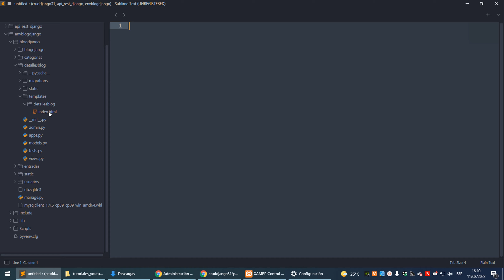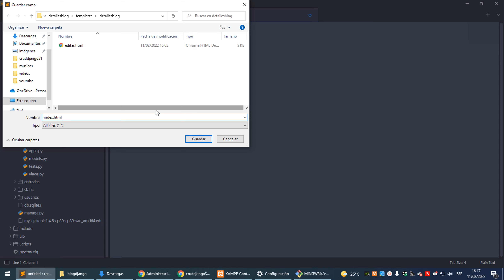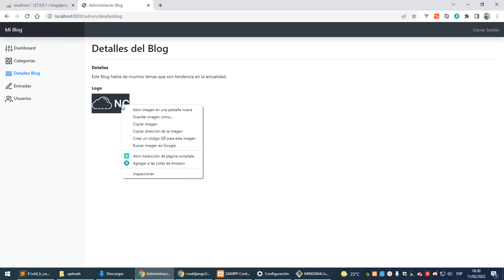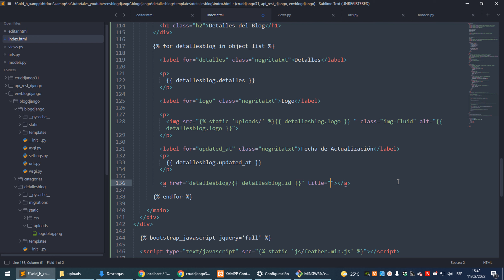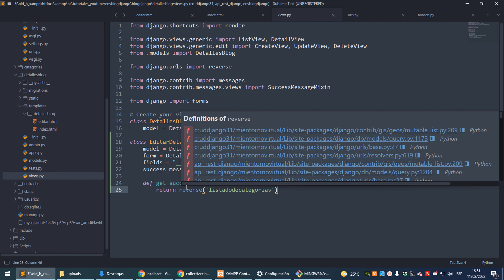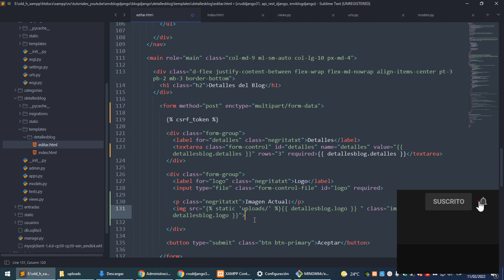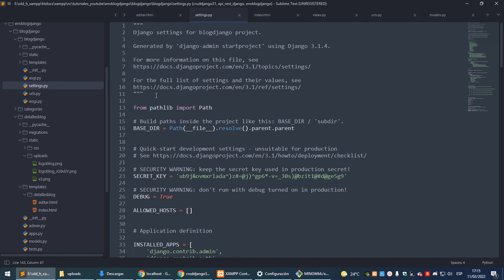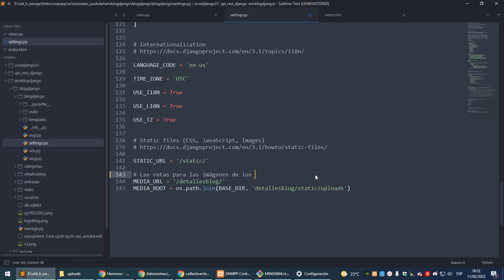Como Crear un Blog con Django Framework 3.1.4 (Windows) - Parte 9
En esta Parte 9 terminamos de desarrollar la funcionalidad para editar el módulo detalles del blog, entre otros detalles.